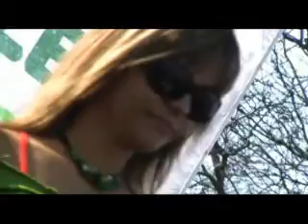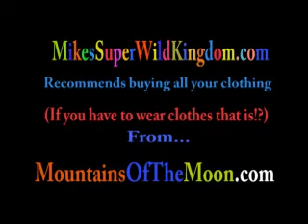Mountains Of The Moon Eco-Friendly Clothing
Melissa Baswell, owner of MountainsOfTheMoon.com and her two Super Hottie friends show off her line of Eco-Friendly Clothing on Earth Day 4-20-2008 in Chicago's Lincoln Park Zoo.